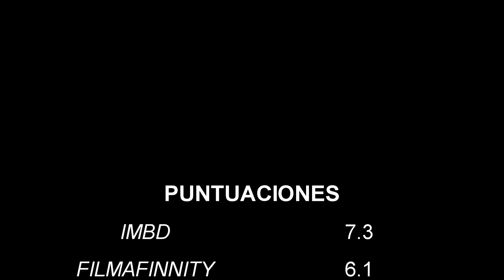La mas PERTURBADORA de JAPÓN | STRANGE CIRCUS | Hoy Recomendamos #41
📼FICHA TÉCNICA

Título original: Kimyô na sâkasu (Strange Circus)

Año: 2005

Duración: 108 min.

País: Japón

Director: Sion Sono

Guion: Sion Sono

Fotografía: Yuichiro Otsuka

Reparto: Masumi Miyazaki,  Issei Ishida,  Rie Kuwana,  Mai Takahashi,  Fujiko,  Madame Regine, Tomorowo Taguchi,  Hiroshi Ohguchi

Productora: Sedic

Género: Drama. Terror | J-Horror. Abusos sexuales